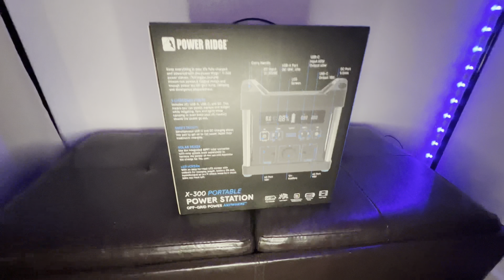Unboxing The POWER RIDGE Power Bank 📦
Unboxing the POWER RIDGE X-300 Portable Power Station I got as a gift from the company I work for. It’s an excellent and very capable tool, perfect for campers and vendors at pop-up events.